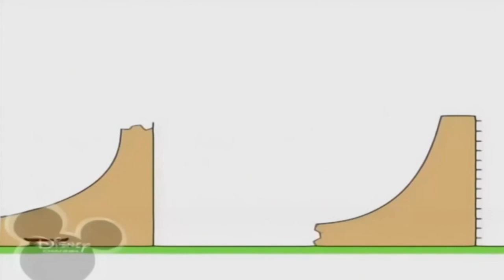6 серпня 2021 р.